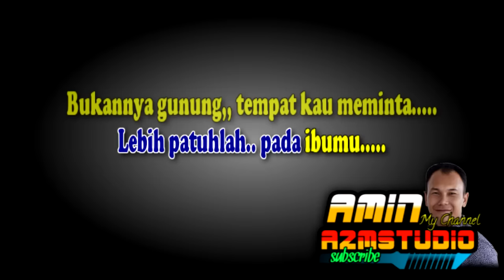KERAMAT || ROMA IRAMA || KARAOKE Nada PRIA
KERAMAT KARAOKE Nada WANITA